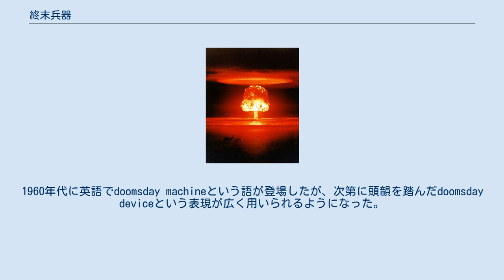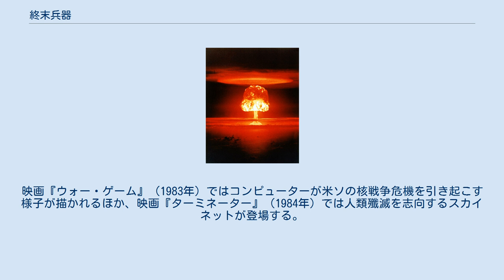終末兵器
ハーマン・カーン
水素爆弾が膨大な量の放射性降下物を生み出すという事実は、終末兵器という概念をより現実的なものにした。
 終末兵器（しゅうまつへいき）または最終兵器（さいしゅうへいき、英語: Doomsday device）は、惑星（多くの場合、地球）上のすべての生物を滅ぼすことができ、終わりの時（ドゥームズデイ）をもたらすという仮定上の装置、兵器。
 「終末兵器」や「核のホロコースト」といった概念は20世紀、特に第一次世界大戦以降に文学や芸術分野から発生したもので、急速に進歩する科学技術が最終的に世界の破滅をもたらすという現実的な恐怖をその端緒としている。
この問題を扱ったサイエンス・フィクションは、これまでに世界中で数多く執筆されてきた。
1960年代に英語でdoomsday machineという語が登場したが、次第に頭韻を踏んだdoomsday deviceという表現が広く用いられるようになった。
 1954年、高出力熱核爆弾を用いた最初の核実験であるブラボー実験がアメリカ合衆国により実施された。
第五福竜丸をはじめとして数多くの放射線被害を引き起こしたこの実験は、広範囲に死の灰を降らせあらゆるものを汚染することができる兵器の出現を意味した。
水素爆弾開発に反対したレオ・シラードは、将来的に終末兵器「コバルト爆弾」が製造可能になると述べ、警鐘を鳴らした。
この爆弾は熱核爆弾を数百トンのコバルトで覆い、起爆した際に莫大な量のコバルト60を飛散させるというものである。
強い放射能と長い半減期を持つ放射性降下物が世界を覆うことで、地球上の生物は死滅する。
ランド研究所のハーマン・カーンは、ソ連かアメリカが終末兵器的なシステムを構築するという仮定を示した。
これは多数の水素爆弾をコンピューターで管理し、いざという時にすべてを起爆して地球上を放射性降下物で覆うというもので、このシステムを作ることで他国からの核攻撃に対する抑止力になると述べたのである。
 終末兵器で敵からの核攻撃を防ぐという理論は、間を置かず自動的に反撃を行うために、人間が介入しないコンピューターシステムに頼る必要性が生まれてくる。
カーンは、一部の計画立案者が終末兵器を相手に対する絶対的な脅威として利用し、大量報復をちらつかせた危険な瀬戸際政策に走る可能性があることを認めている。
これは1950年代の米ソがとった核戦略からしても十分現実味のある予想である。
一方でカーンは、米ソどちらの陣営でもない第N国家（英語版）が終末兵器を手に入れ、起動してしまう危険性があることを指摘するとともに、自身はアメリカが終末兵器を持つべきという論の提唱者ではないと主張している。
 ソ連では、冷戦中にシステマ・ピリーミトル（英名デッド・ハンド Dead Hand）が構想された。
これもフェイルデッドリーによって世界中に放射性降下物を降らせるシステムであり、終末兵器の一つとされた。
 核兵器の出現と戦争による人類破滅の恐怖の増大により、終末兵器の概念は1950年代以降により知られたものとなっていった。
映画『博士の異常な愛情』（1964年）では、アメリカがソ連への核攻撃を中止しきれずにシステマ・ピリーミトルを起動させてしまい、地球が滅ぶ様子を描いている。
よりスケールが大きなフィクション作品では、終末兵器とともに様々なSF要素が詰め込まれた兵器が登場することがある。
 映画『スター・ウォーズ』シリーズに登場し、宇宙空間を浮遊して惑星を破壊する能力を持つ宇宙要塞デス・スターなどが有名である。
 「人工知能が人間を凌駕する」という有名なSFの命題に、終末兵器が絡められる場合もある。
映画『ウォー・ゲーム』（1983年）ではコンピューターが米ソの核戦争危機を引き起こす様子が描かれるほか、映画『ターミネーター』（1984年）では人類殲滅を志向するスカイネットが登場する。